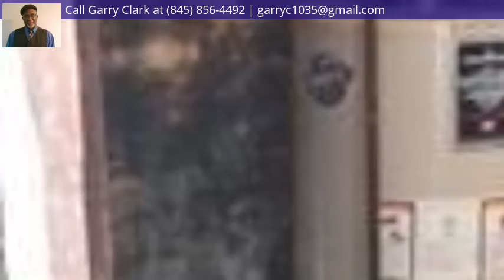84 Main Street, Sparrowbush, NY 12771 - MLS #6128391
Property Description
Great starter Home! Move in Ready. New carpet, new furnace, two nice size bedrooms. New Hardwood floors in Kitchen and Bath. Located close to Deer Park Veterans Memorial Park. Close to Metro North Trains to NYC. , and the Delaware River Recreation is nearby.